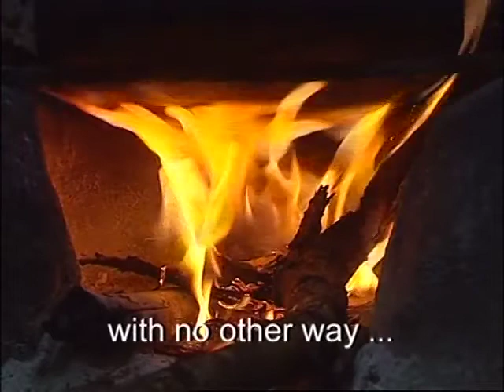UNICEF pepo la tumaini upload